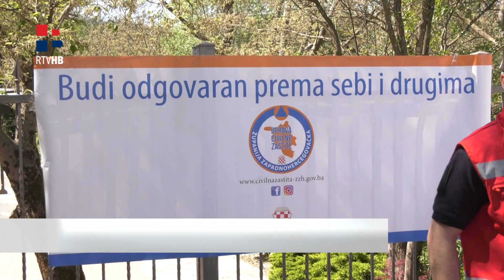RTV HB: Podjela zaštitnih maski u ŽZH